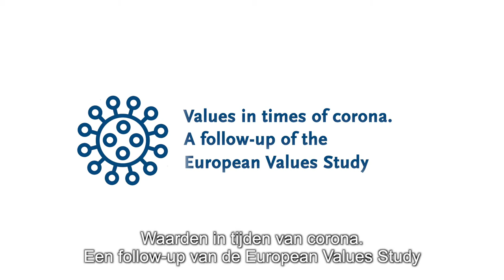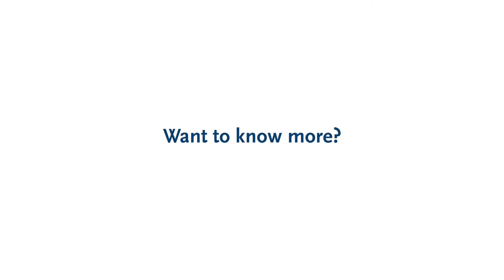Tim Reeskens: Values in times of corona. Follow-up of the European Values Study - Tilburg University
Confronted with covid-19 and tight measures to contain it, the Netherlands is confronted with several insecurities for which studies suggest that they impact relevant values and attitudes. Insecurities would increase reliance on authority and yield in-group at the expense of out-group solidarity, to give two examples. Our study extends the European Values Study 2017 Netherlands with two follow-ups to be fielded in May and October to detect (1) if values have changed, and (2) how persistent this shift is.

Covid-19 en maatregelen om ze in te dijken confronteert de Nederlandse bevolking met onzekerheden die tot een verschuiving in relevante waarden en attitudes kunnen leiden. Bijvoorbeeld, onzekerheid zou doen verlangen naar meer autoriteit, en zou leiden tot meer solidariteit met de in-groep maar minder met buitenstaanders. Ons onderzoek breidt de European Values Study 2017 Netherlands uit met surveys gepland in mei en oktober om na te gaan (1) of waarden veranderen, en (2) hoe stabiel deze verschuiving is.